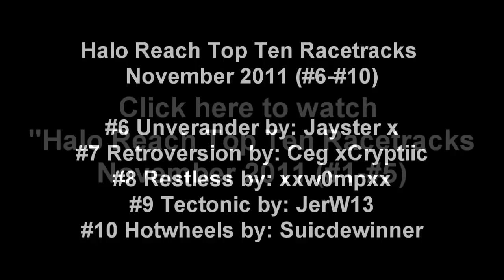Halo Reach Top Ten Racetracks November 2011 (#6-#10)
6. Unverander by - Jayster x X
7. Retroversion by - Ceg xCryptiic xCryptiic

Thanks for watching this video, be sure and download all of the maps, invite friends and have a great time racing them all!! also be sure to like and favorite the video it really does help me out alot!!